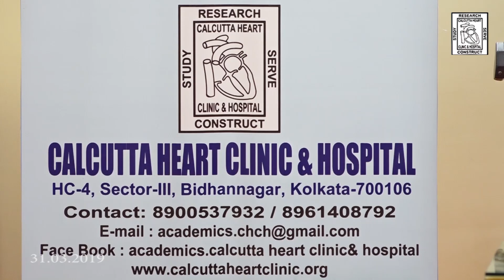BASIC MECHANICAL VENTILATION workshop : Inaugural session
BASIC MECHANICAL VENTILATION workshop on 31.03.19 at Calcutta Heart Clinic & Hospital(CHCH),Kolkata

 : Inaugural session:
on Dias:
Dr. Kisan Pradhan (Hony. Secretary, CHCH);
Dr. Subhankar Chatterjee(Consultant physician & critical care in charge, CHCH);
Dr Sourabh Dutta (Consultant physician & Intensivist, Medica Superspeciality Hospital)

Dr. Kisan Pradhan delivered the inaugural speech.